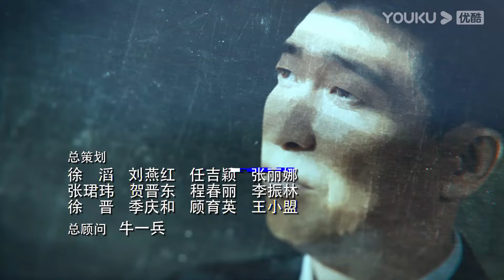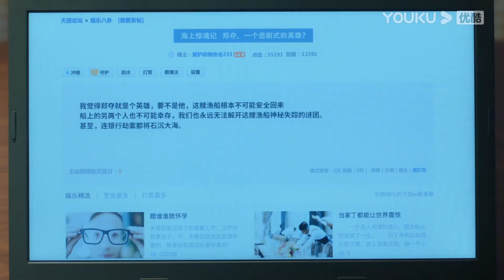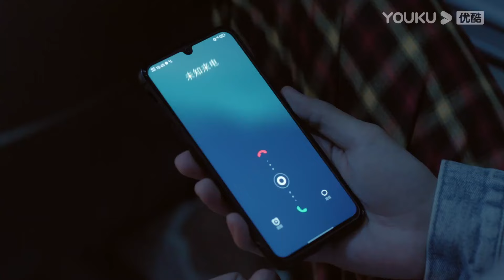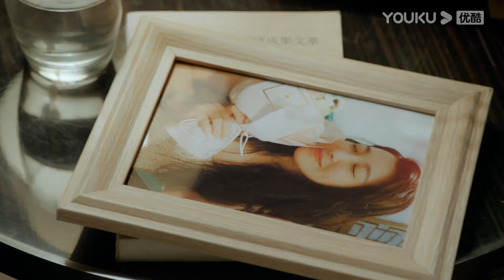ENGSUB【FULL】宣判 The Justice EP06 | 王千源蓝盈莹公正审判，共同守护社会的公平正义 | 王千源/蓝盈莹/严宽 | 悬疑罪案片 | 优酷华语剧场